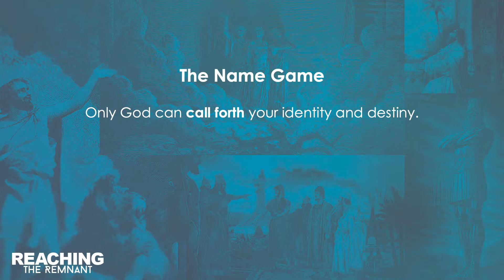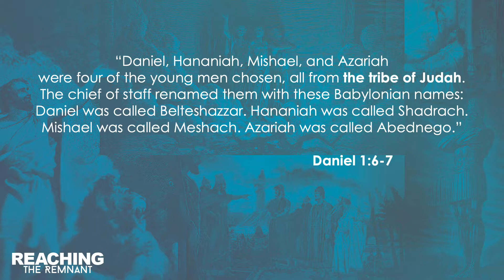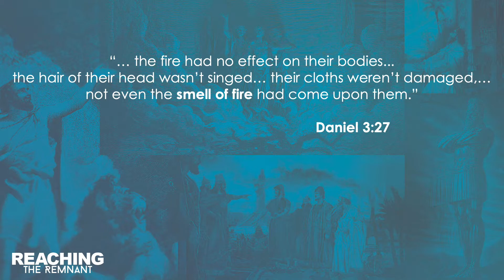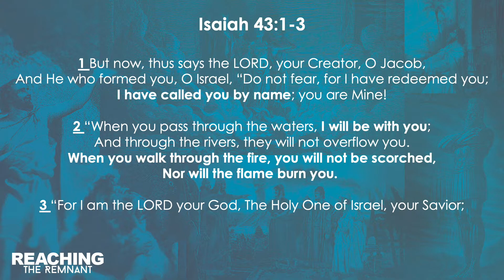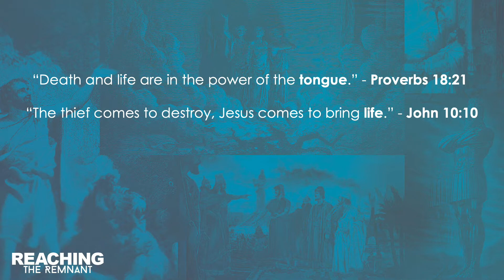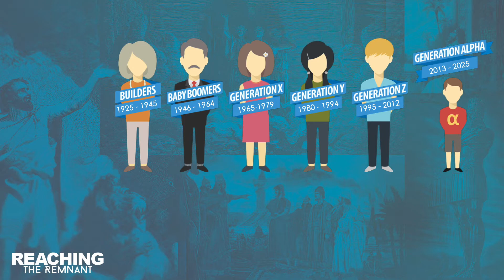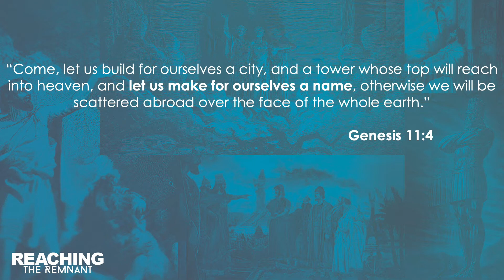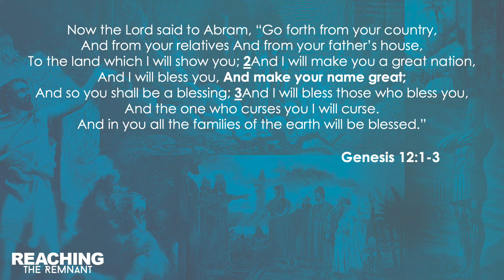Reaching The Remnant - Wk7 - The Name Game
This week, Pastor Tony talks about how Nebuchadnezzar was like the 'Reverse Flash' when he changed the names of those 4 Hebrew boys; aiming for the exact opposite of what God intended for their lives.